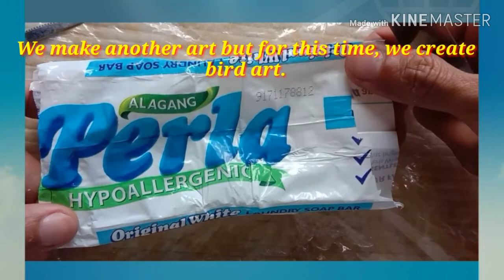Soap carving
It's not matters the things you used, it's upon your ideas and passion.